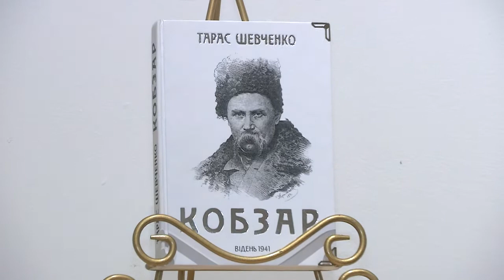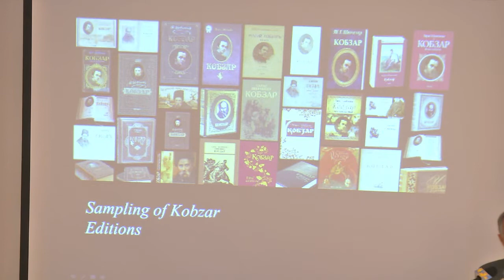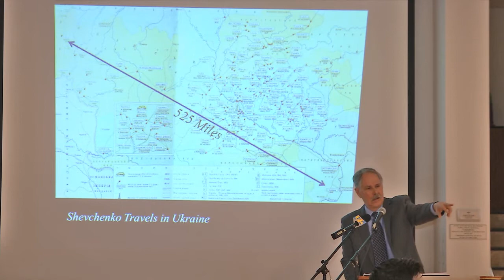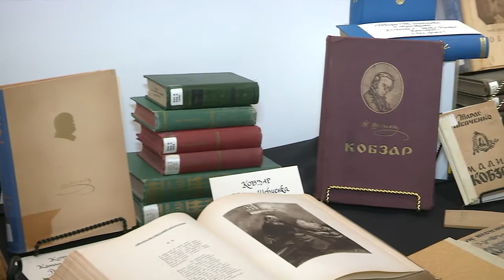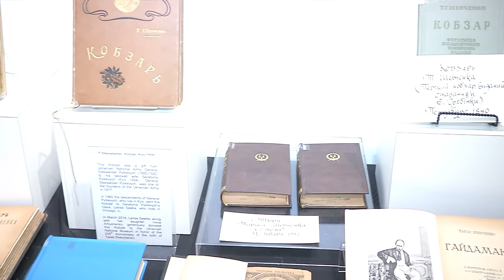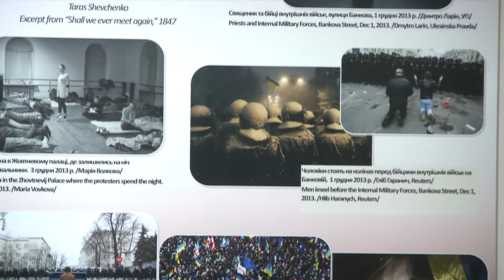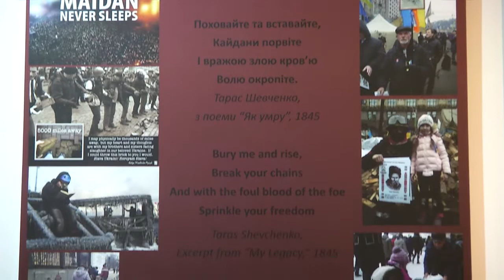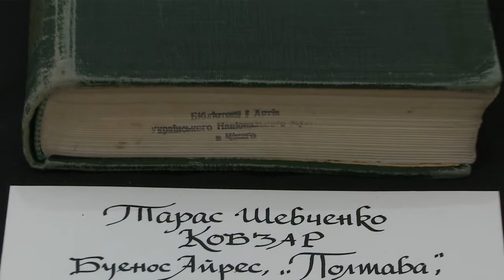Commemoration of Ukraine’s Great Bard Taras Shevchenko’s 205th Birthday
Peter Fedynsky, the Voice Of America bureau chief and an Ukrainian-American, was so inspired by Shevchenko’s literary work that he embarked on a translation of the
Taras Shevchenko’s Kobzar.
To commemorate the prophetic poet’s 205th birthday in the Windy City, Mr. Fedynsky will be reciting his translations of Kobzar poetry, which evoke the wind and its power to stir passive hearts and minds.
 His recitation will be accompanied by a modern-day kobzar – Honored Artist of Ukraine, Kyiv National University of Culture professor, and bandura virtuoso Taras Yanytsky.